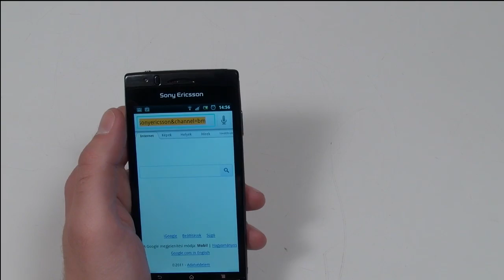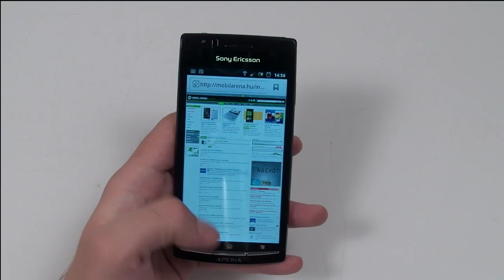Sony Ericsson Xperia Arc S hands-on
Videón a Sony Ericsson Xperia Arc fejlesztett változata, az Arc S. Bővebb info